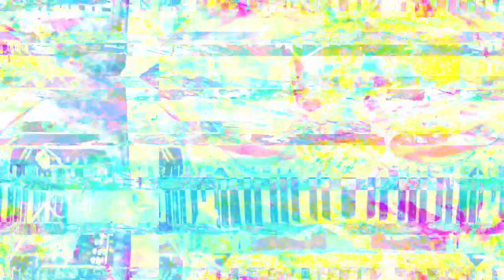[EPILEPSY WARNING] Movie 23 02 28 09h38m09s